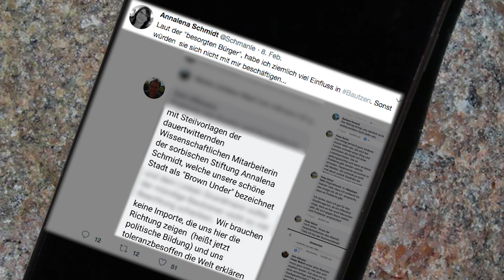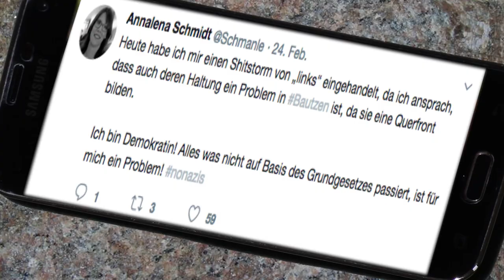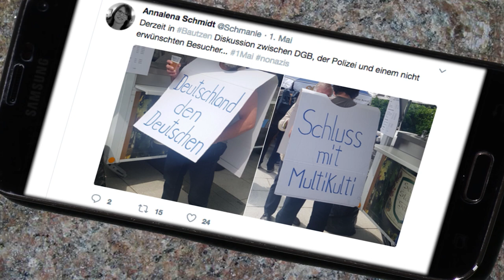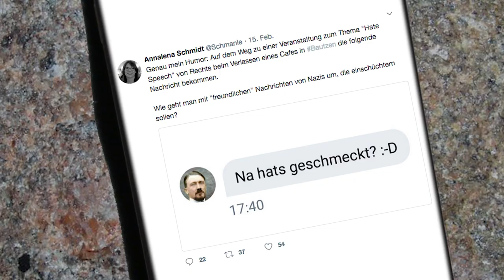BfDT Botschafterin für Demokratie und Toleranz: Annalena Schmidt